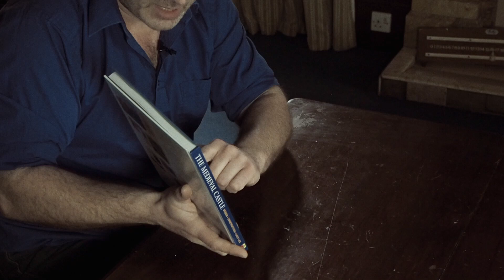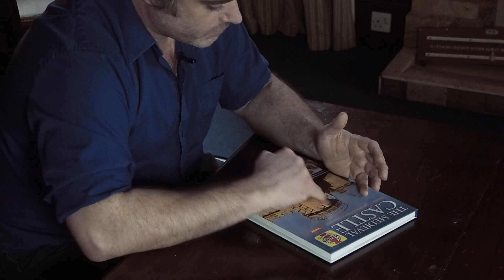The Medieval Castle Manual - Medieval food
Peter Ginn talks about life at Guédelon and the food that he experienced as a Medieval worker.

This video has been created as part of The Medieval Castle Manual by Haynes. For more details please check out